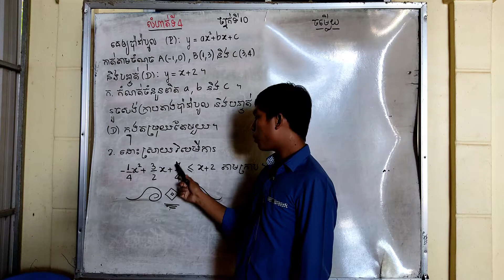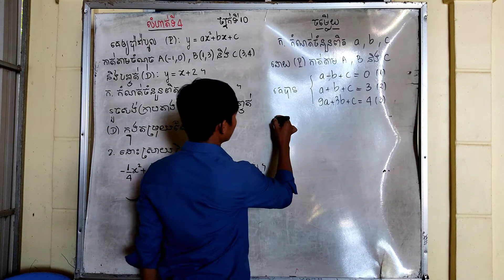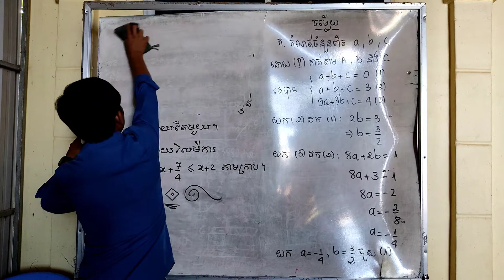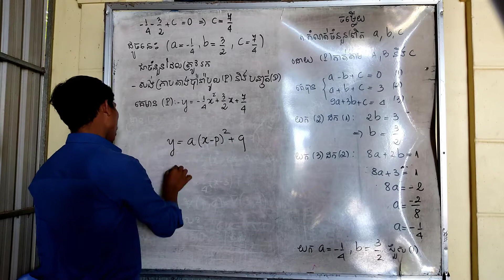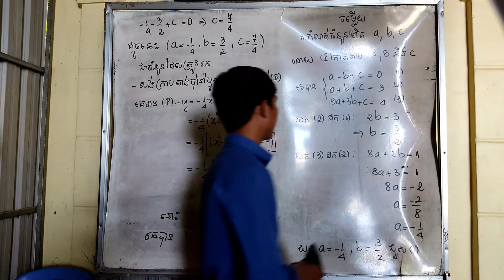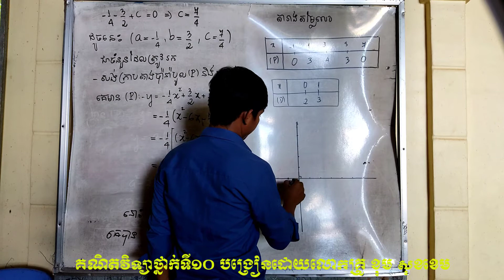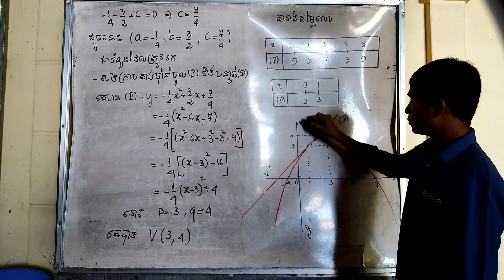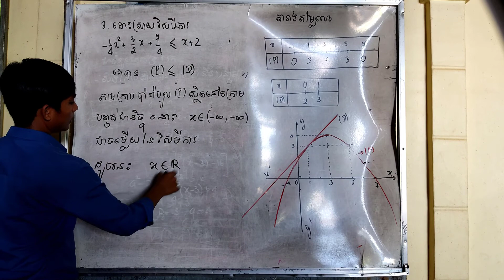លំហាត់ទី៤ (ថ្នាក់ទី១០) ប៉ារ៉ាបូល parabol